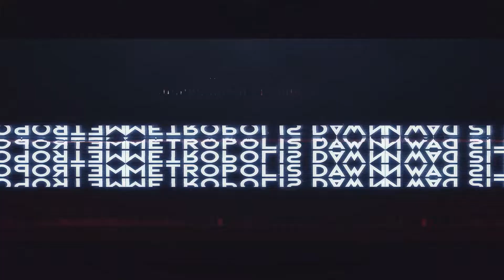Urban Assault 1998 Walkthrough #11🔹 Taerkastik: Southern Front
🔹 Urban Assault: The Resistance Original Campaign #11 | 60 FPS

This is my 11th level of Microsoft Urban Assault. We'll go south so secure our southern front against the enemy Taerkasten. Sure, they are not very happy that we're invading their territory in north Africa now. There's a nice upgrade for our Fox tank here. This level is rather easy when you focus on the Taerkasten heavy tanks and destroy the enemy power source.

00:00 Intro
00:12 Briefing
00:43 Gameplay
11:15 Debriefing

ABOUT THE RESISTANCE

The Resistance represents the last trace of freedom and democracy to survive the environmental, financial, and political collapses that followed The Big Mistake. The Resistance was just months away from certain destruction by its approaching enemies when a band of hackers and engineers wired together all of the free world's computers to create the Host Station as the ultimate war machine. Now that the Host Station has chosen SDU7 to become its uploaded master, the survival of The Resistance and all of its ideals rests with you.

The training grounds of the Resistance and their main headquarters are located in Britain, while the rest of their remaining forces and contested territories dispersed throughout the majority of Western Europe.

The Resistance drones mainly use conventional military technology from the late 20th century. Their hardware and equipments are mainly comprised of tanks, jeeps, jets, and helicopters. Destruction is accomplished via rockets, missiles, grenades, and bombs.

ABOUT URBAN ASSAULT

The plot of Urban Assault is set in the future, where a set of hazardous natural disasters involving ozone depletion, termed The Big Mistake, results in destruction of the ocean's phytoplankton, causing the Earth's food chain to collapse. Scarce food supplies results in a resource war, and plasma formation technology — the ability to form solid constructions using only energy — allows military commanders to create entire armies of military drones to subjugate their foes.

The technology was leaked to enemy factions, destroying fragile political alliances and launching the planet into a third world war. Citizens are forced into domed communities, which shield them from dangerous levels of UV radiation (to an extent) and filters the toxic air. However, most of the adult population had already consumed contaminated food, and most died within five years - regardless of location, domed or not. The surviving humans had divided into warring factions: The Resistance, Ghorkovs, Taerkastens, and the Black Sect.

A group of alien invaders, the Mykonians, view humans as being unworthy of such a resource-rich planet, and implant their Parasite Machine into the crust of the planet to draw energy directly from the Earth's core. The Parasite Machine is causing the Earth's core to cool, weakening its magnetic field. This will eventually cause solar radiation levels to rise and obliterate all of the planet's biomass, making it suitable for Mykonian colonization. In the campaign, Mykonian forces are usually present in northern Europe, where the cool temperatures allow for more efficient data transfer.

A second group of alien invaders, the plant-like Sulgogars, have invaded northern Africa, where the warm climate creates a suitable spawning ground. It has been mentioned that Sulgogars eat humans and extract minerals from the ground, and the fact that humans killed the ocean may have contributed to their animosity against the human race. In the original campaign, the Sulgogars are rarely encountered and only appeared in 4 missions including the final confrontation.

In addition to the in-game mission briefing texts, a significant portion of comprehensive, in-depth background lore of the game are scattered and hidden deep inside the game's Help files. One could access these fragmented storyline materials by clicking the special glowing button that appears on numerous help pages.